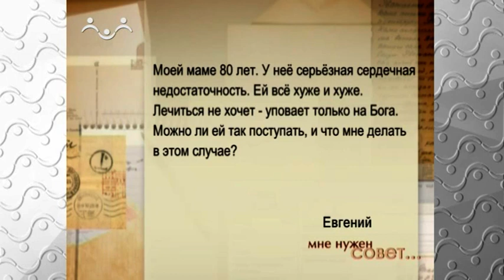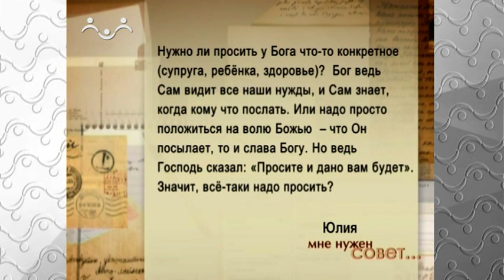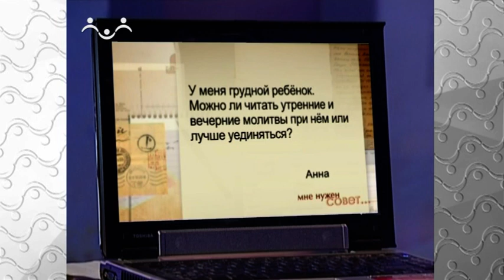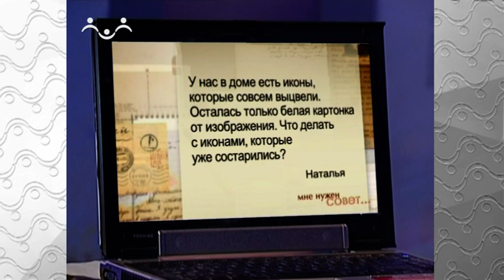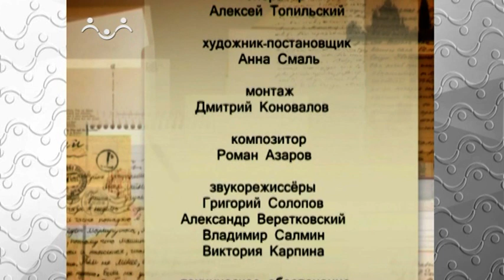Мне нужен совет. Упование на Бога